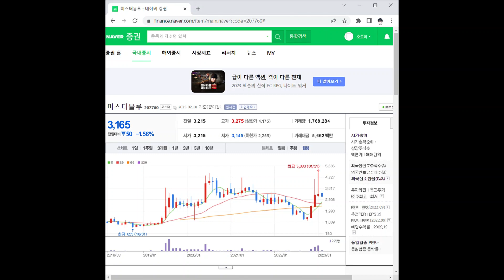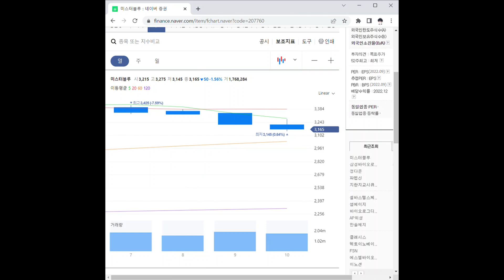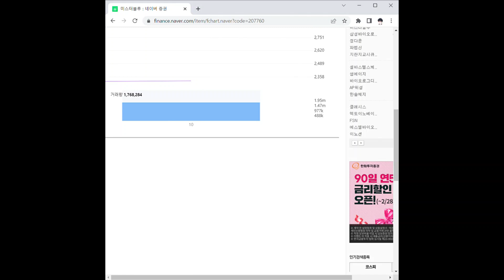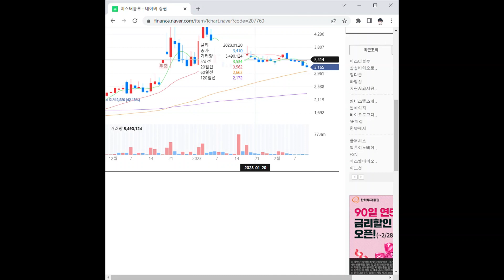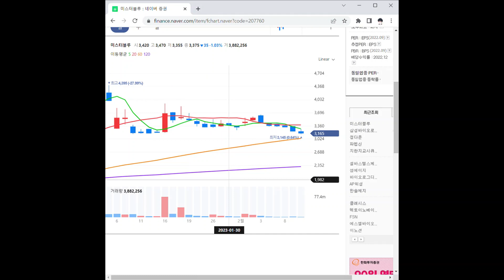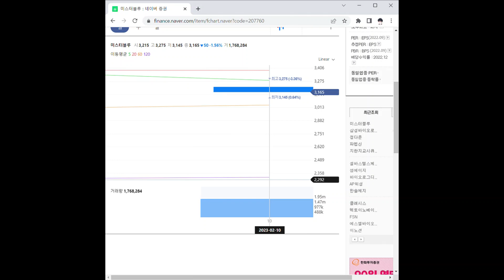미스터블루 주가 전망 및 차트 분석